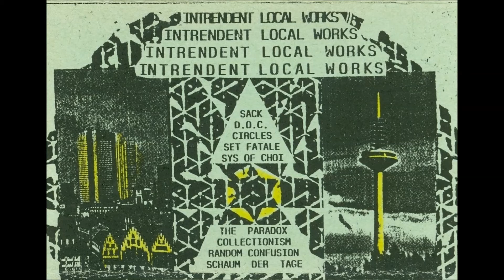The Paradox - Eternal Flight (1987)